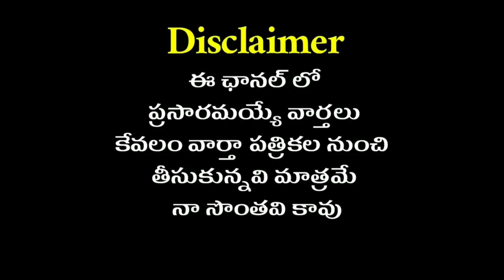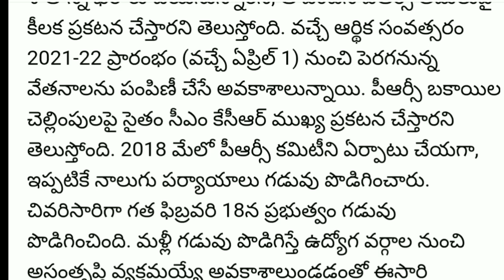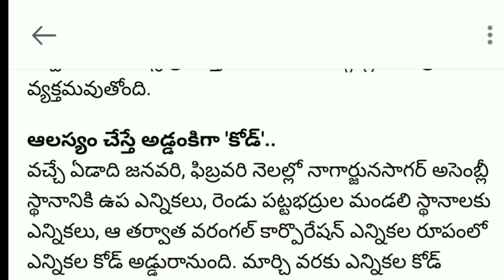Big Breaking News | PRC request to Postphone for 3 months..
Telangana Government employees and pensioners daily news updates from all News papers